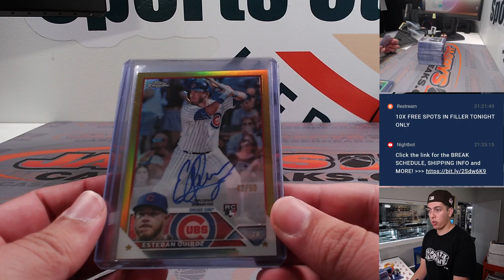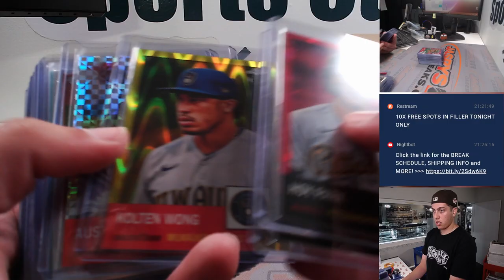F, 8/11/23 - Fanatics Live - 12 BOX CHROME MIXER #6 RT